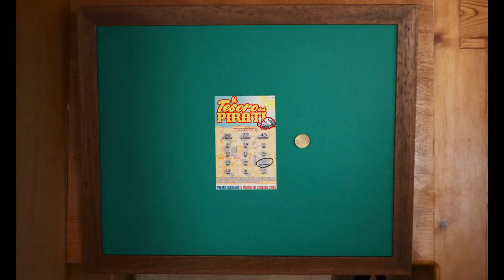LA PRIMAVERA DELLA MIA VITA 2023 Trailer del Film con Colapesce e Dimartino HD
Dopo la rottura del loro sodalizio professionale e un lungo periodo di silenzio, Antonio ricontatta Lorenzo per un nuovo, misterioso e affascinante progetto. Questa volta la musica non c’entra, ma la posta in gioco è così alta da smontare l’iniziale diffidenza di Lorenzo e la scadenza così stretta da trascinare i due amici in una spericolata, quanto temeraria, corsa contro il tempo in cui le sorprese non finiscono mai. E Antonio e Lorenzo dovranno fare i conti con il proprio passato e con se stessi, fino ad una sconvolgente rivelazione.